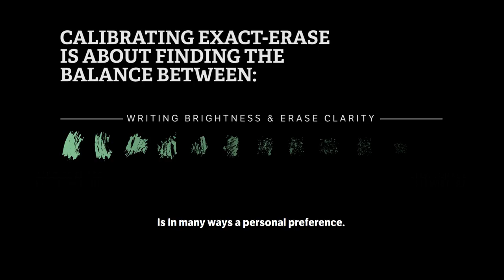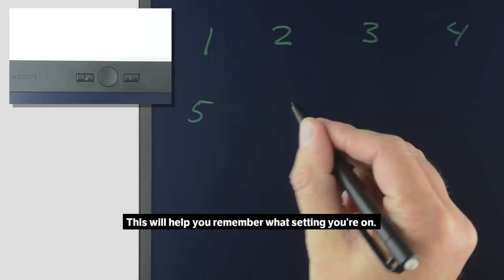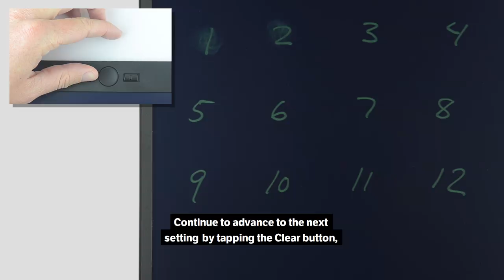How to Calibrate the Boogie Board™ Blackboard™ Smart Scan and Smart Pen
Blackboard is the reusable writing tablet perfect for writing notes, marking up documents or sketching out ideas. The Blackboard smart scan reusable notebook in Note size comes with a 5.5”x 7.25” semi-transparent writing surface enabled with Boogie Board’s QuickClear™ technology along with Exact-Erase™ and Erase-Lock features, the Blackboard stylus with an eraser, four easy-to-swap templates and a magnetic stylus holder.

Slip one of the four note-taking templates (or any document) in the back and use the stylus to start writing on the semi-transparent writing tablet. Blackboard Note writing tablet templates include Dot Grid, Blank, Grid and Lines.

Push the button to clear everything or use the Exact-Erase feature on the writing tablet and stylus eraser to erase exactly what you want—just like a pencil! You can also lock the writing tablet with the Erase-Lock button so you don’t accidentally erase your notes.

Scan to save and organize your notes using our Blackboard app for iOS and Android.

NEW! Blackboard Cloud Integration - Automatically upload to Dropbox, Google Drive, Evernote & OneNote (on iOS).